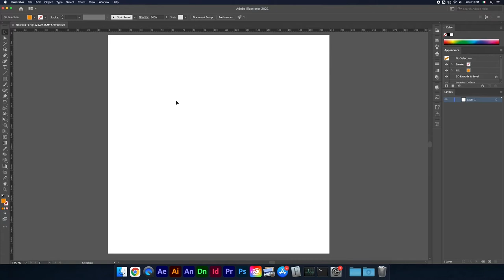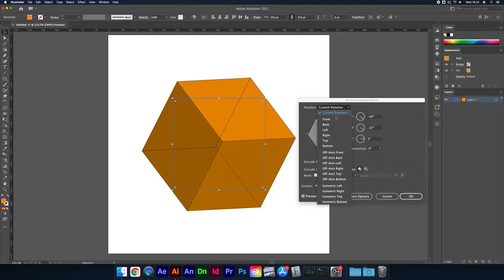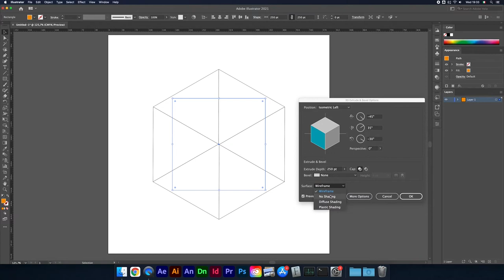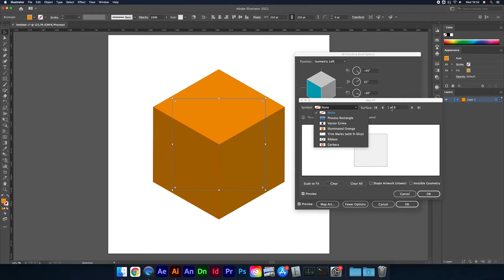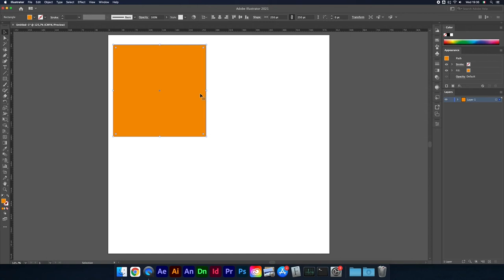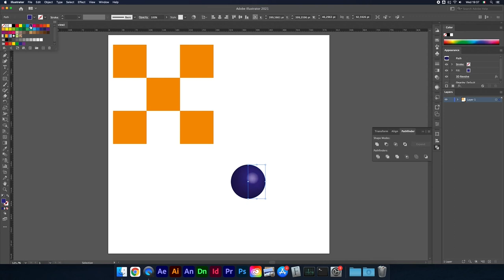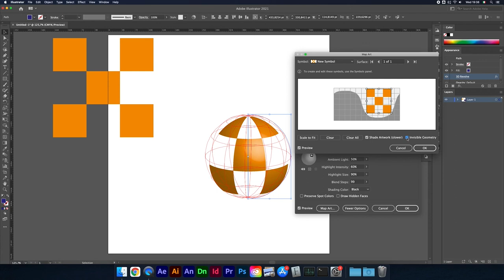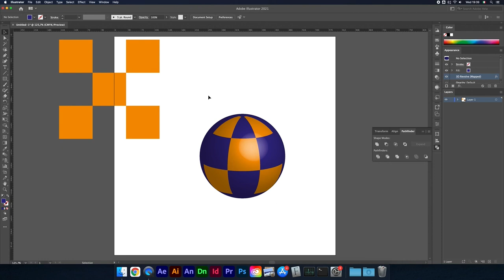Come si creano gli oggetti 3D con Illustrator? Tutorial illustrator ita | Oggetto 3D Illustrator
Vediamo come si crea un oggetto 3D e come si applicano loghi e artwork su di esso all'interno di Adobe Illustrator. Alla fine del video sarai esperto di Come si creano gli oggetti 3D con Illustrator e l'opzione extrude & bevel.

🎙️ Rode VideoMicro